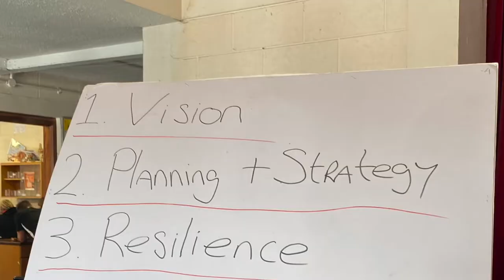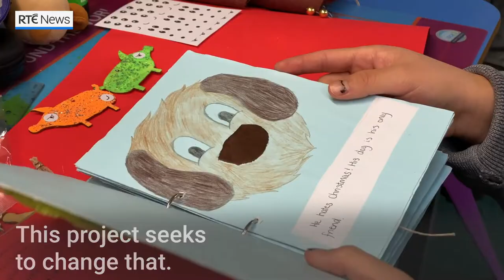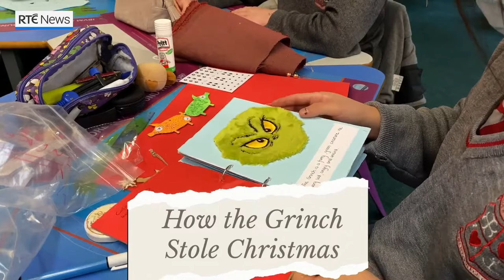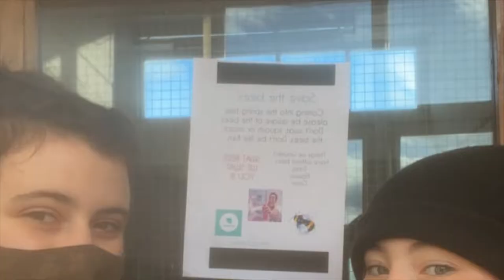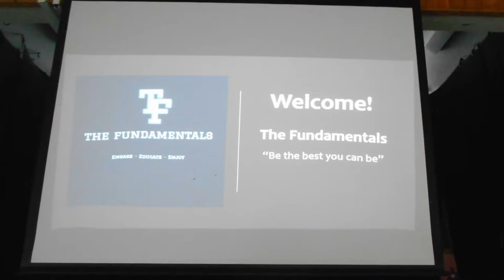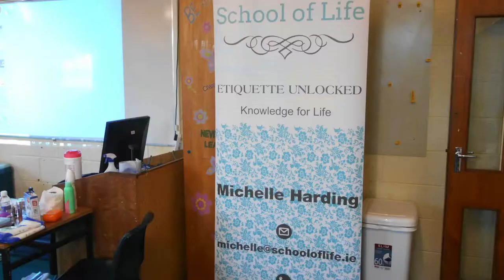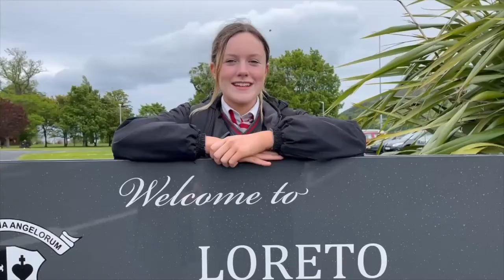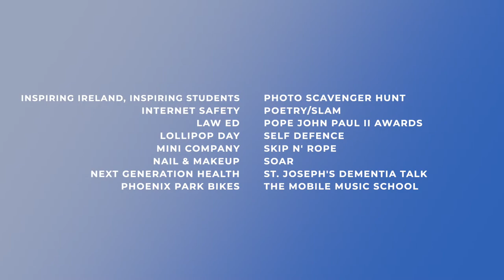Loreto Bray TY 2021/22